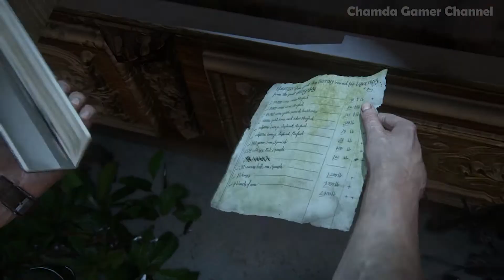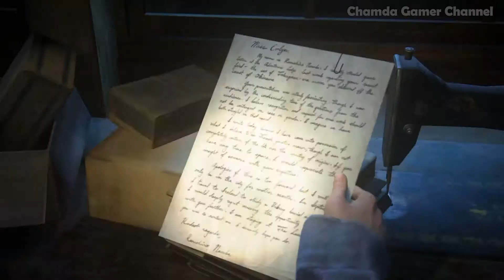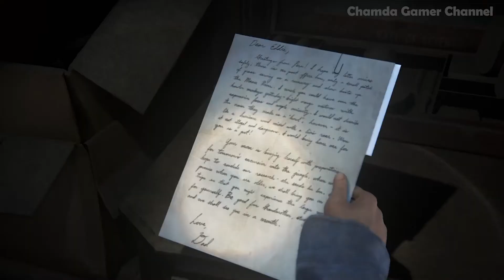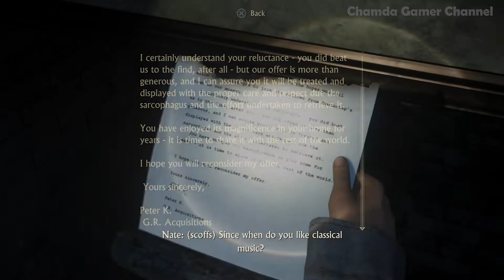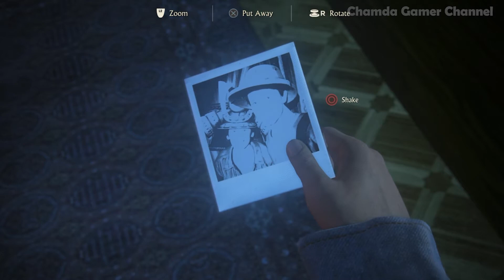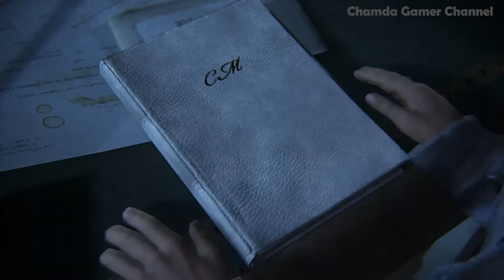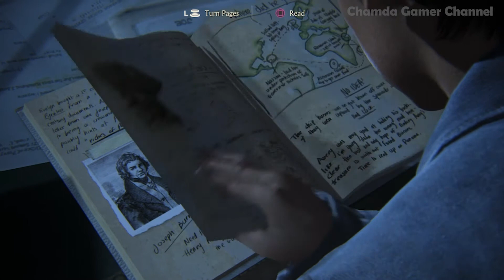Uncharted 4 A Thief’s End™ | Gameplay PS4 [Walkthrough] Full HD Part13 [Gamer]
Uncharted 4  A Thief’s End™ Gameplay PC & Walkthrough
SONY PS4 - Naughty Dog